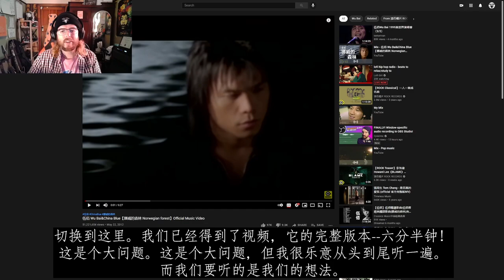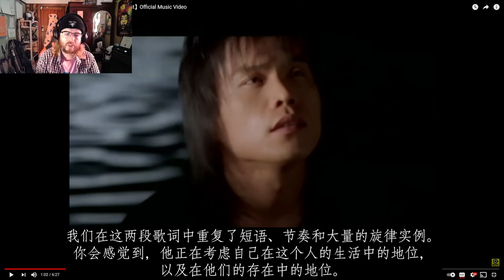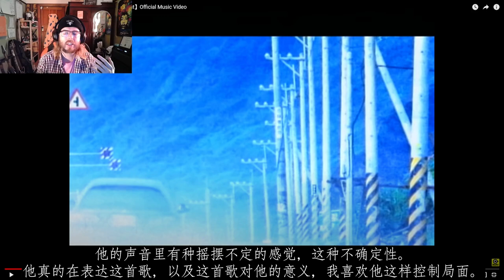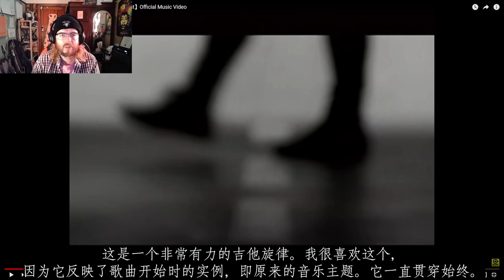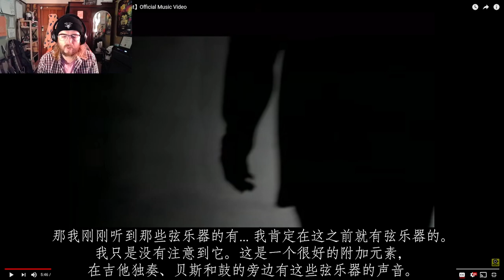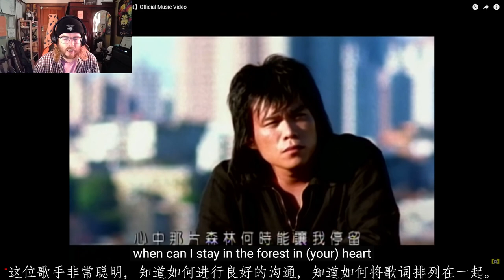伍佰 (Wu Bai) & CHINABLUE - “挪威的森林 (Norwegian Forest)” [SP Reviews]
Hi everyone, this is an "SP Reviews" of “挪威的森林 (Norwegian Forest)” by 伍佰 (Wu Bai) and CHINABLUE.